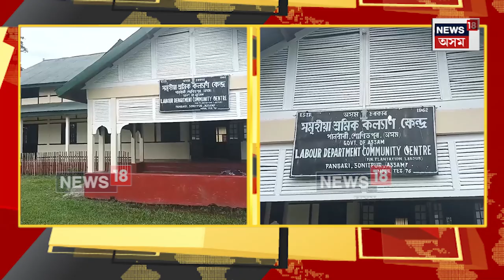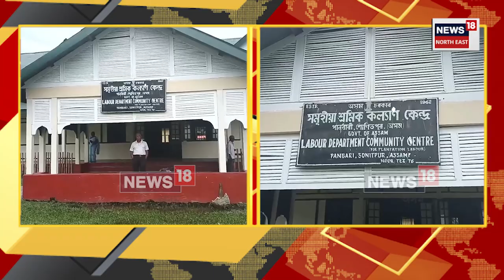Dhekiajuli News | পানবাৰী চাহ বাগিচাৰ সামূহিক শ্ৰমিক কল্যান কেন্দ্ৰ মেৰামতিত ২০লাখ টকাৰ অনিয়ম | N18V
লগতে চাওঁক দিনটোৰ বহু গুৰুত্বপূৰ্ণ খবৰ